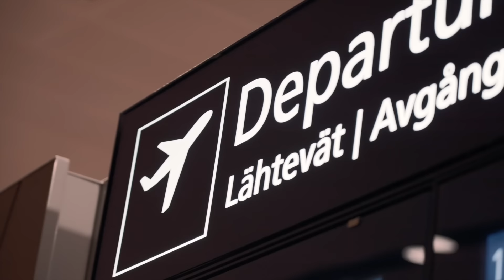Härteste Expedition unseres Lebens! | Nerd in the Dirt - Folge 1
Die erste Folge Nerd in the Dirt ist hier! Das Projekt war unglaublich nice!
Danke an den Sponsor Rhinoshield! Mit Code "Trymacs" könnt ihr 15% sparen!
Bei O2 gibts den Free M Young People Tarif als special Angebot

Viel Spaß!

• Twitch (Livestream fast täglich ab 18/19 Uhr!)